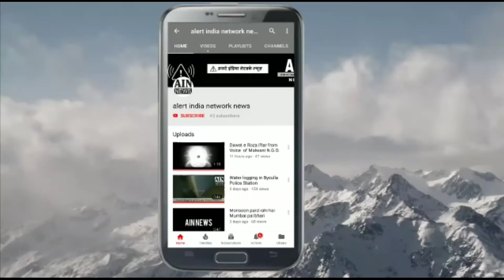Congress Karyakartao ne ki sainik ki pitai